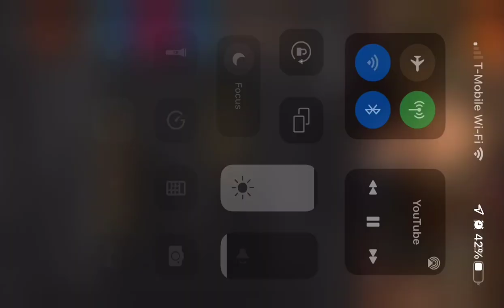☠️Now I'm made of steel☠️zherra